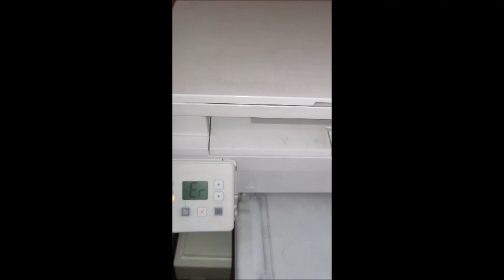Лазерный принтер HP M 132 a исправляем ошибку